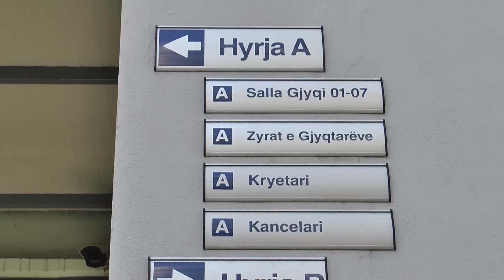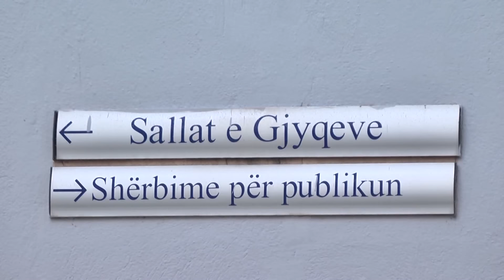Report Tv - Fikja e serverit të dhënave në gjykatën e Tiranës, Hajro: Media s'do pengohet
Media dhe gazetarët nuk do të pengohen të kenë akses në serverin e të dhënave pranë gjykatës së Tiranës.

Është ky premtimi i kreut të kësaj gjykate Enkelejdi Hajro në një reagim për Report Tv ku për herë të parë shpjegon përse u bllokua aksesi.

Sipas zonjës Hajro kufizime do të ketë vetëm në disa çështje të konsideruara delikate në lidhje me të mitur dhe krimet seksaule.

Prej disa ditësh Report Tv ka ndjekur këtë shqetësim që lidhet me transparencën e funksionimit të drejtësisë, ndërsa sipas Hajro së shpjeti me Reformën në Drejtësi do të vendoset dhe gjyqtari për mediat i cili për çdo seancë do të përgatisë relacionet që do jenë publike.

Si funksion publikimi i të dhënave?

Hajro përgjigjet se prej 2002 ata kanë në përdorim një nga sistemet më të mira dhe model por sot po tentohet të zhbëhet ajo që u ndërtua me shumë mund.